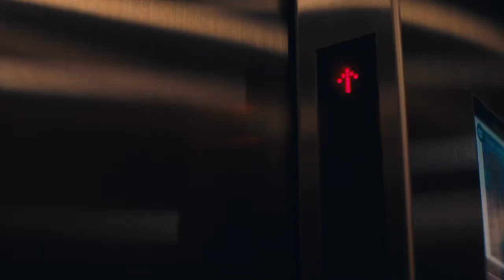Cosluxe x Bee Namthip Online Film